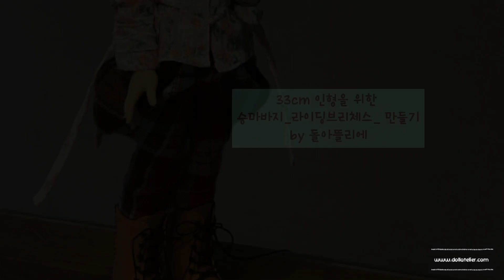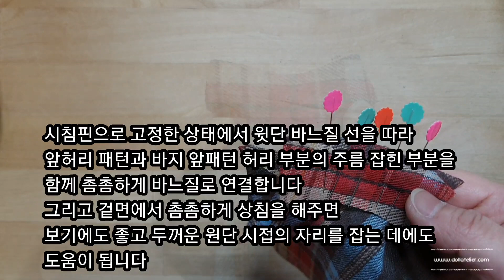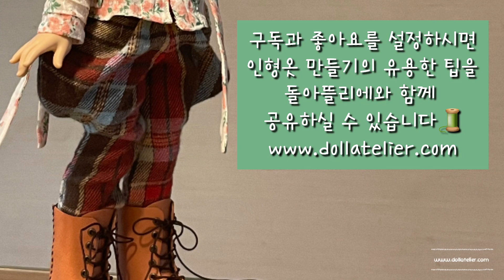🐴 33cm 인형을 위한 라이딩브리체스_승마바지 만들기 by 돌아뜰리에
돌아뜰리에와 함께하는 인형옷 만들기 채널에 오신 것을 환영합니다 🥰

이번 영상에서는 다양한 인형 옷 가운데 매력이 넘치는 승마바지를 만들어보도록 합니다
만드는 과정이 매우 간단하고 원리도 어렵지 않지만
완성도 높은 의상입니다
초보자 분들도 쉽게 따라 만드실 수 있으실 수준이며
해당 DIY 키트는 돌아뜰리에 공식 홈페이지에서
패턴과 함께 판매 중이오니 참고해주세요